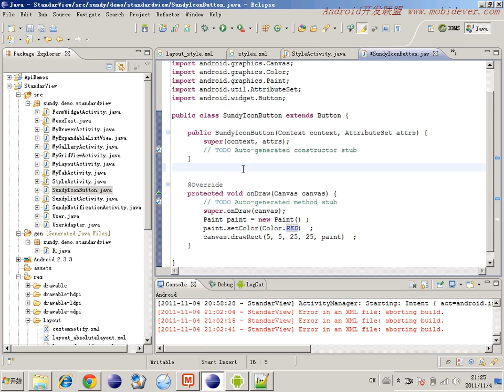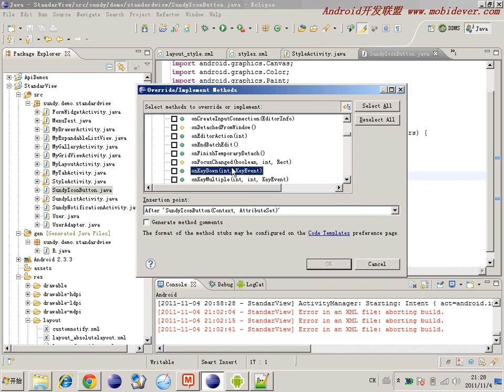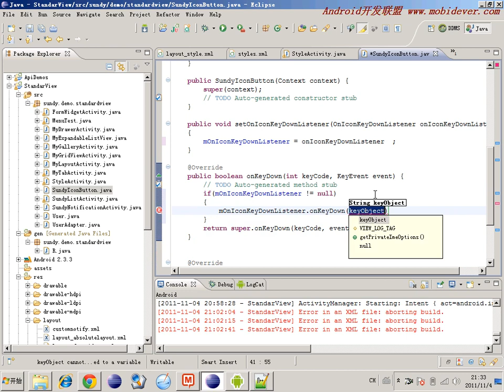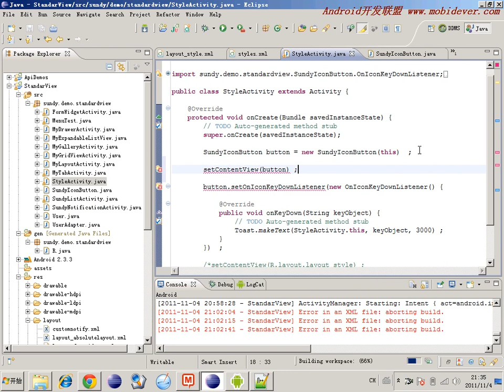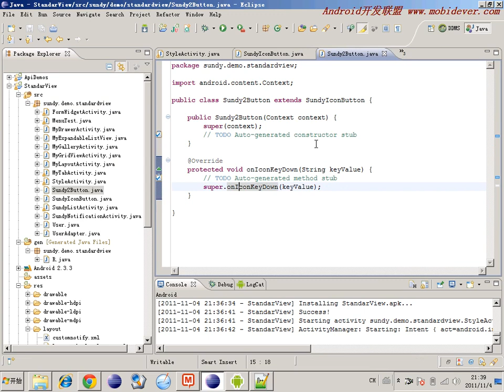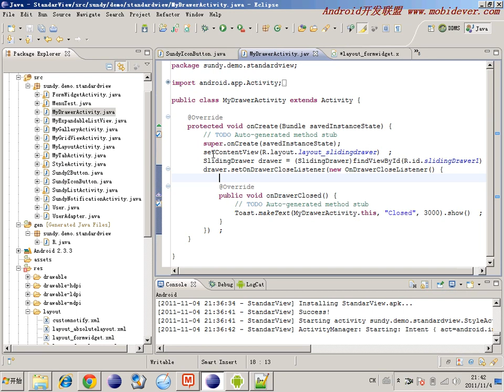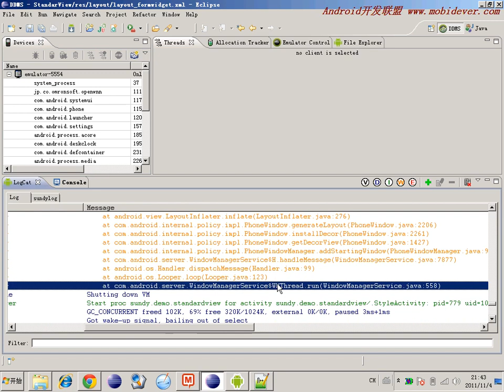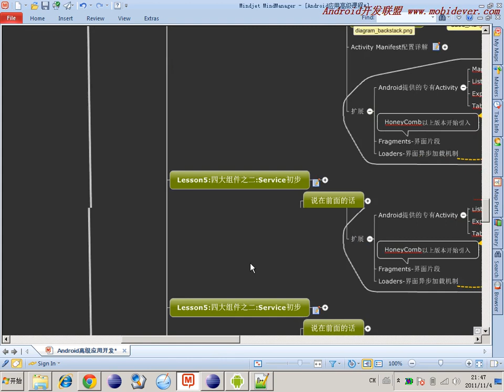Android 基础UI控件 65 65 开发自定义组件 自定义呈现2